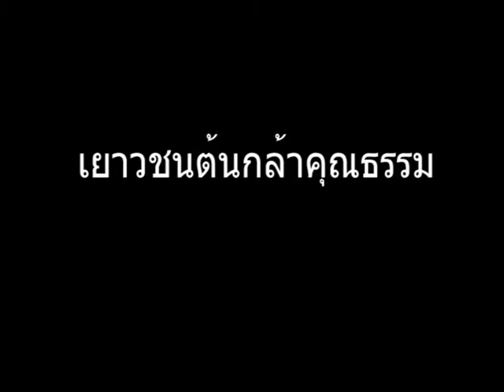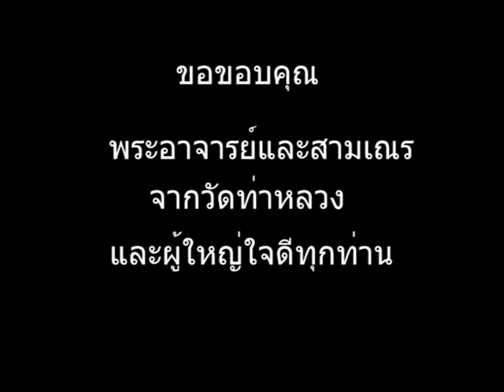เยาวชนต้นกล้าคุณธรรมพิจิตรตอนมหกรรมสุขภาพปี58บูธ6โรงพยาบาลสมเด็จพระยุพราช